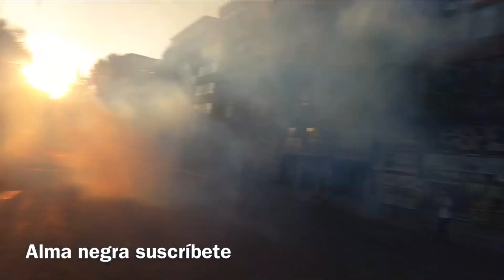Chile 27/01/2020 plaza dela dignidad me tienen en la mira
Un día más en la plaza dela dignidad como siempre la represion es fuerte gastando agua como locos y otros recursos y aparte ya me tiene en la mira me quieren atrapar pero lo buenoq tengo todavía buenas piernas para correr jjajajaj y no solo a mi  sino también a otro compañero igual no les gusta q salga la verdad ala luz